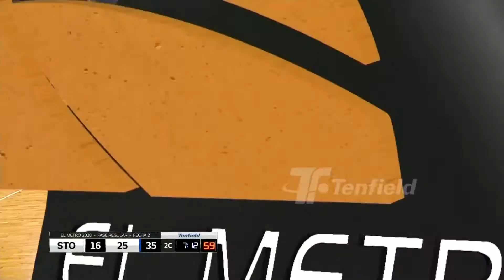Fecha 2 - Stockolmo 75:84 25 de Agosto - Partido